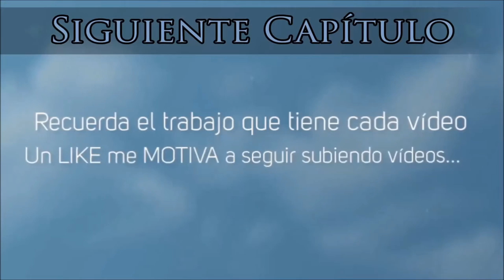The Witcher 3 #12 Espada de los Restos, mejor espada